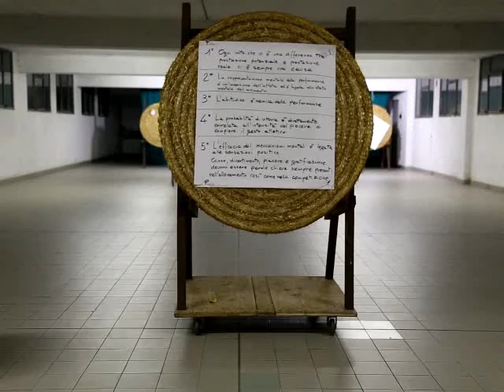Tiro con l'arco. Allenamento mentale tiro con l'arco 2